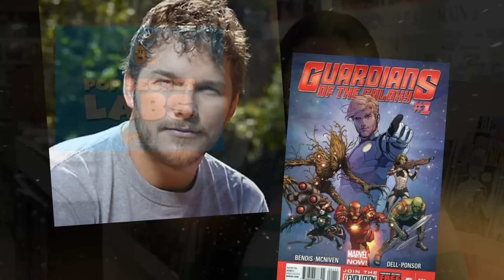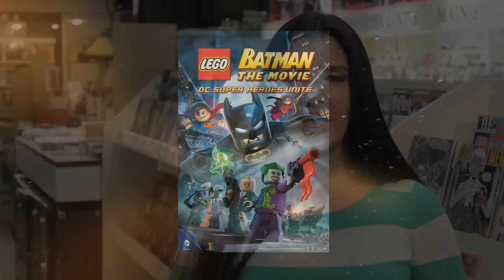Comic Book Movie News - COMIC CON CARNE Silver Screen Ed. - Feb 2013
This month: all sorts of Marvel Movie news -- CAPTAIN AMERICA 2, IRON MAN 3, GUARDIANS OF THE GALAXY casting! Plus, is the JUSTICE LEAGUE movie on the ropes? And new projects from Valiant and Dark Horse. All that and more!

The beginning of this video contains a paid endorsement.